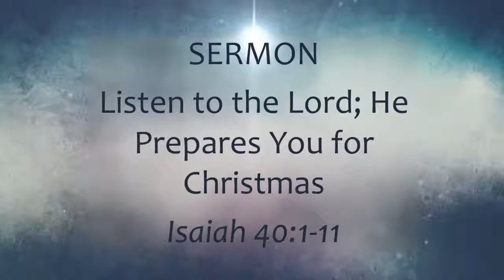Listen to the Lord; He Prepares You for Christmas (Isaiah 40:1-11)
What do you do to get ready for Christmas? The answer: Listen to the Lord. Understand this important point as you hear the Word in this sermon based on Isaiah 40.